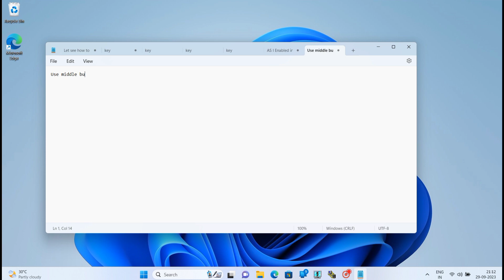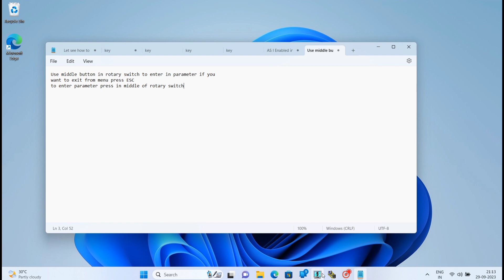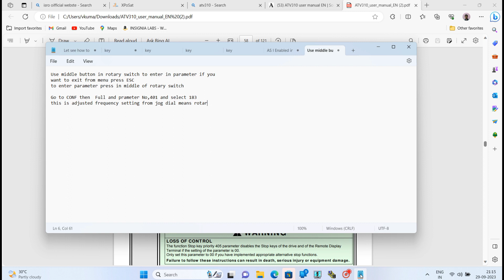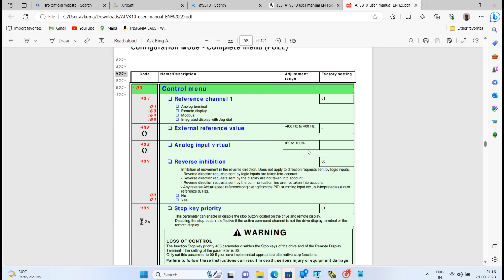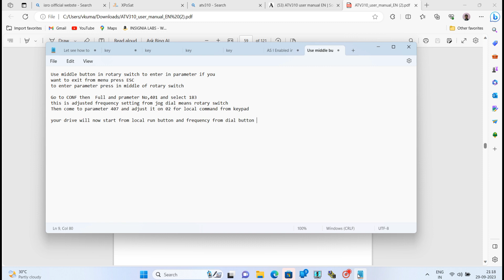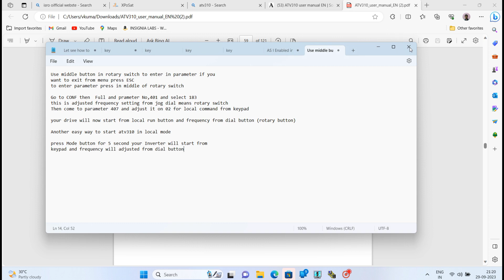How to run Schneider ATV410 with keypad and reference from keypad